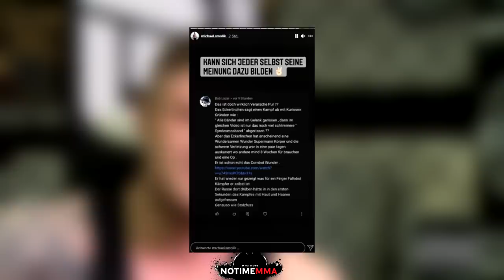Christian Eckerlin KLARE ANTWORT an Michael Smolik!